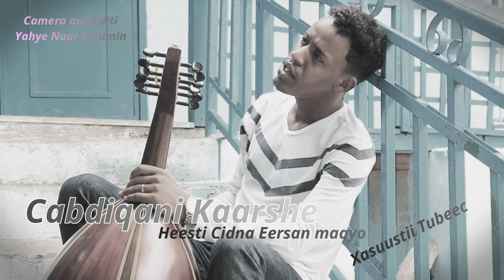Cabdiqani kaarshe l Cidna Eersan Maayo l Xasuusti Tubeec 2021 Music Official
Codkii Cabdiqani kaarshe
Xasuustii Mohamed Saleeman Tubeec
Music aadan shimbiroleys
camera and Editing
Yahye Nuur Muumin